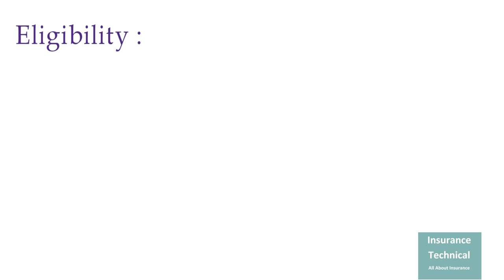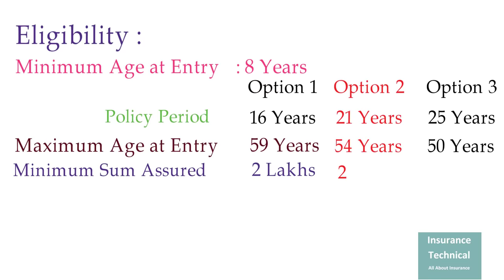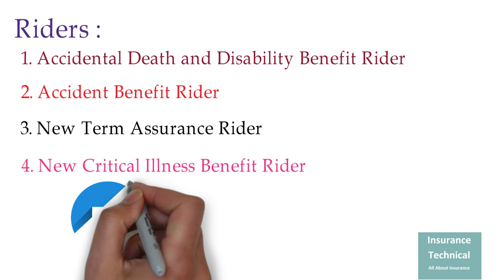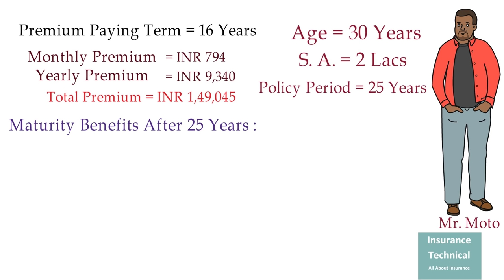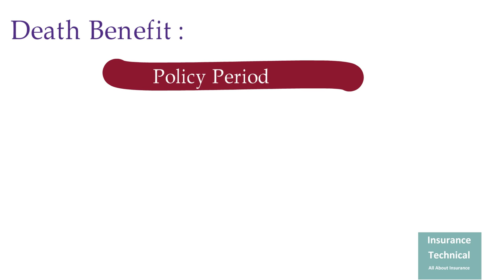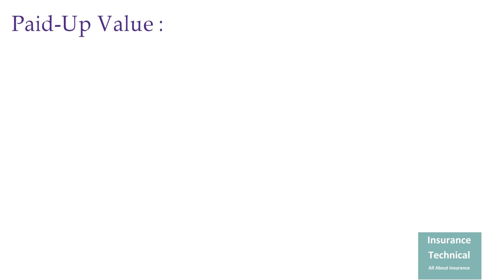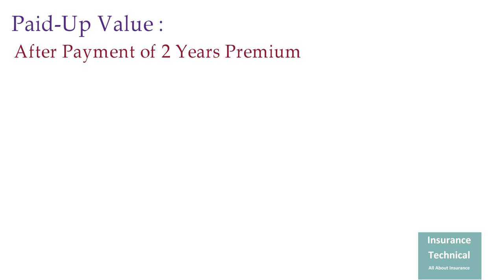LIC Jeevan Labh 936 : With Example on 2 Lacs Sum Assured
This video helps you to understand the LIC Jeevan Labh 936 with example of 2 lakhs sum assured .this is one of the best life insurance policy of LIC, This policy is known for high return in life policy. This video is in very simple but effective language, it provides complete information about the policy, its eligibility cafeteria , Benefits , Riders and Other Benefits with examples.

If you like the content of this channel please create awareness among people about this “Insurance Technical “channel.
This “Insurance Technical “Channel is All About Insurance. Purpose of this channel is to share the  insurance knowledge and put the complex wording in simplified form with example so that everyone can understand it.